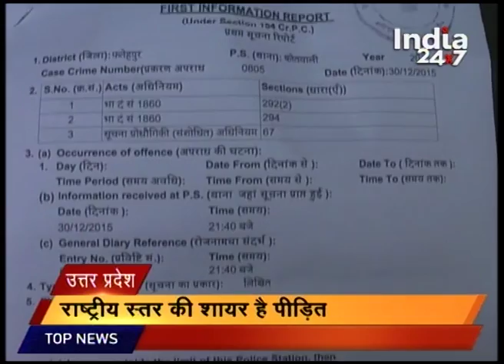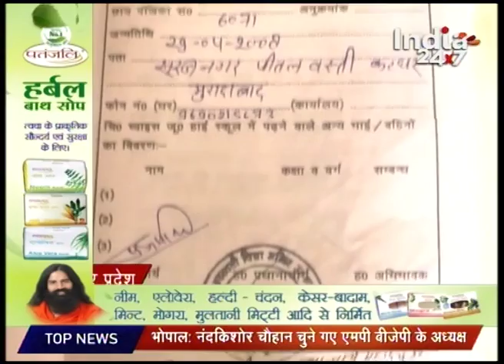Watch : Sheher Sheher Eporter